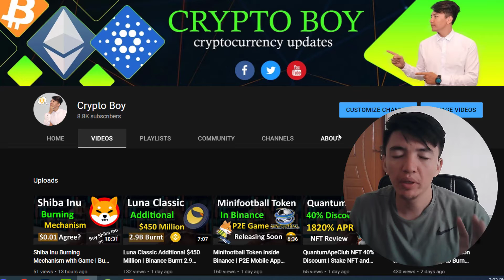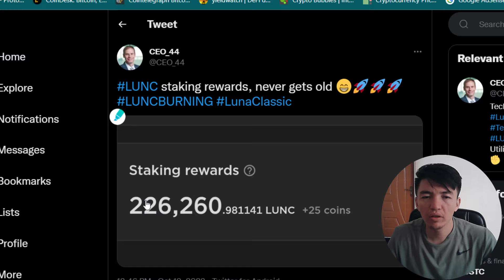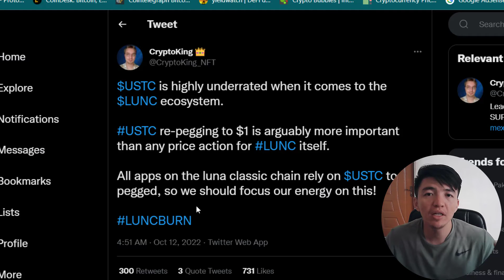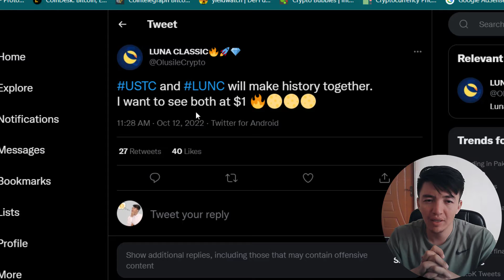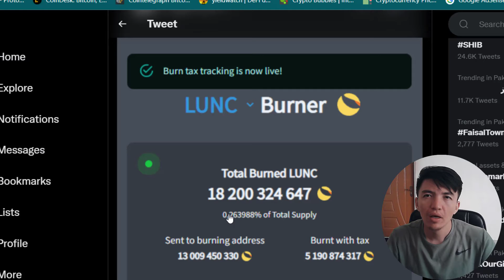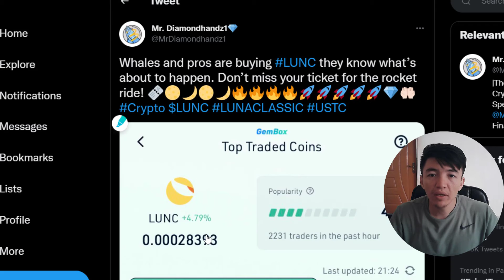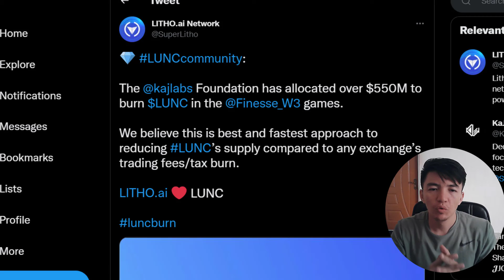Luna Classic $550 Million to Burn | 66% Whales are Buying Lunc | 226k Lunc Staking Rewards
In this video, I will share all the new updates on Luna Classic. As Kaj Labs will do a $550 Million Lunc burn. Even 66% of whales are buying Lunc.